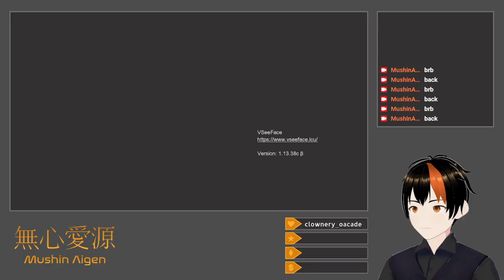[Dark Souls II: SotFS #6] Dead And Bloated (Equal Stats Challenge)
I kill four bosses, and two of them are The Rotten.  The session starts with a descent into Majula's central pit, where I fight off the horde of rodents known as the Royal Rat Vanguard in the Grave of Saints, and proceed farther downwards into the Gutter.  After a bit of exploration, I upgrade my armor to the Aurous Set and make a brief return to Heide's Tower of Flame to dispatch the Old Dragonslayer and obtain a lightning spell (Heavenly Thunder).  I then perform some additional treasure cleanup in Things Betwixt, Belfry Sol, and Iron Keep, with some amusing mishaps along the way, also returning to open a few illusory walls in Lost Bastille and Earthen Peak.  Matters conclude with a great amount of time spent fighting through the poison pit of Black Gulch, wherein I kill The Rotten twice in order to make up for having missed much of Lucatiel's questline opportunities.

Title: Equal Stats Challenge: Grave Of Saints
Platform: Twitch